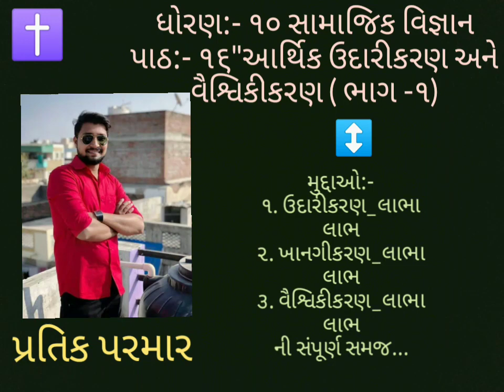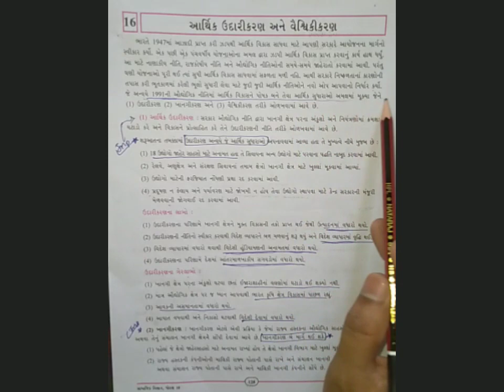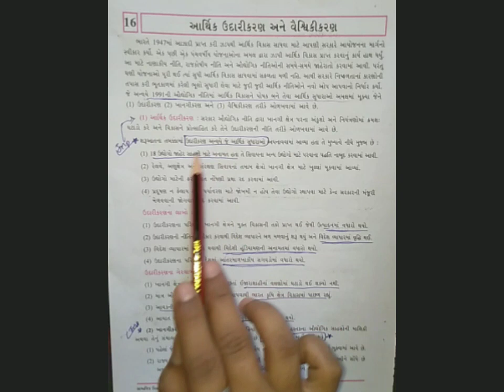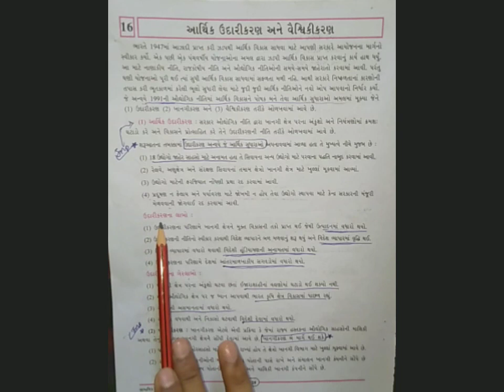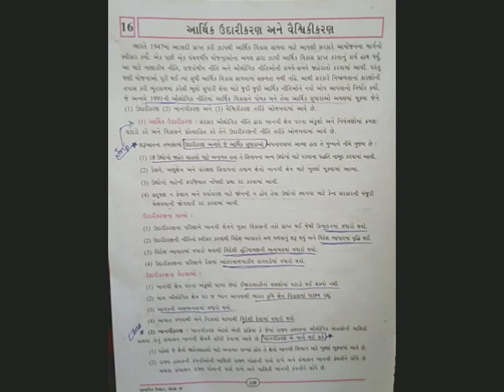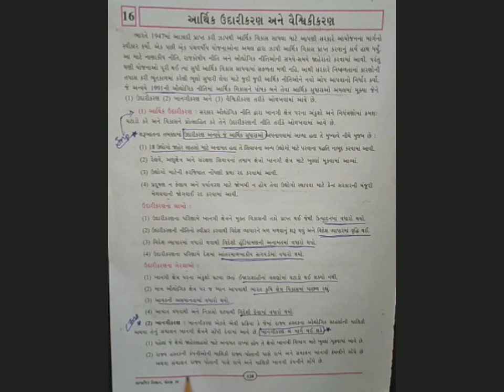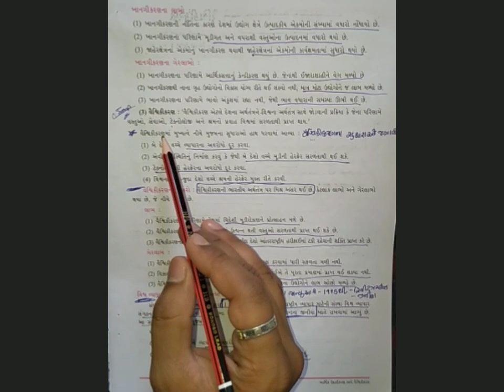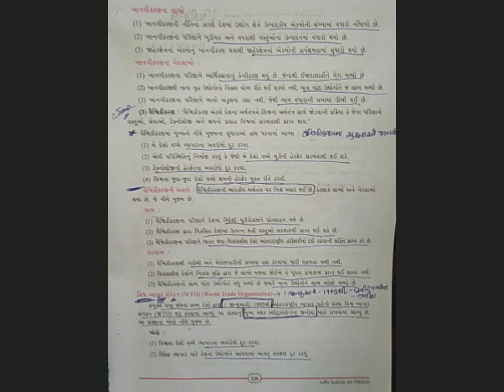ધોરણ:-૧૦ સામાજિક વિજ્ઞાન_પાઠ:-૧૬_"આર્થિક ઉદારીકરણ અને વૈશ્વિકીકરણ" (ભાગ -૧)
પાઠ:-૧૬_આર્થિક ઉદારીકરણ અને વૈશ્વિકીકરણ (ભાગ -૧)
માં ઉદારીકરણ અને વૈશ્વિકીકરણ સૌથી અગત્યના ત્રણ માર્કસ માં ૧૦૦% પૂછાય એવા જ પ્રશ્નો છે...